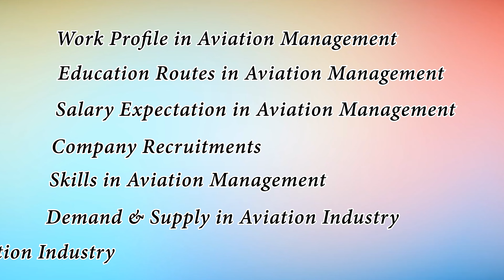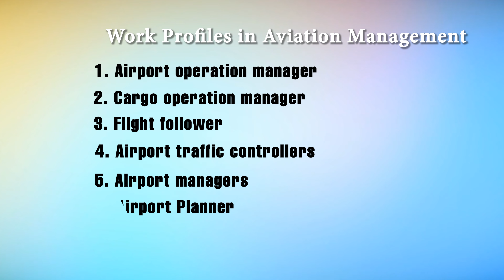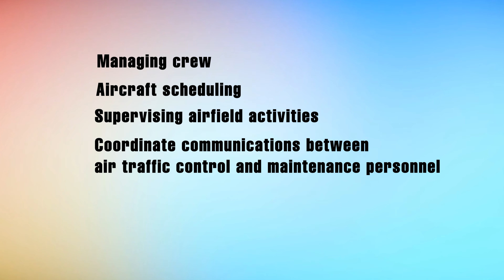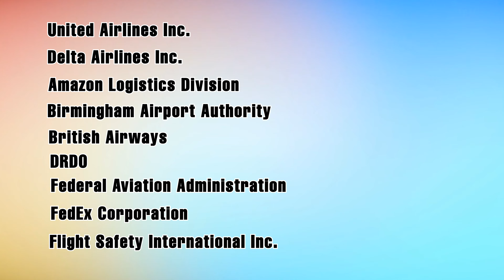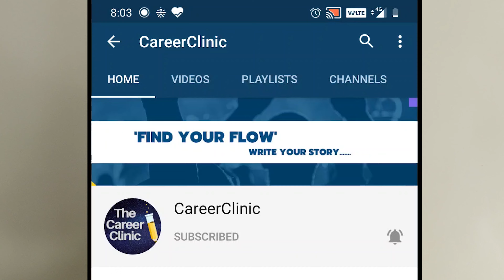Career in Aviation Management Industry || Details in Hindi Fees, Duration, Salary, Job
A career in Aviation Management
Aviation management is a rapidly growing field that requires an in-depth knowledge of aeronautical engineering and business. With the increasing popularity of air travel, aviation management is one of the best career choices for those looking to advance their careers.
Work profile in Aviation Management

The aviation industry is growing rapidly, and with that comes a need for managers in the field. Aviation management is a complex field that requires skills in many different areas. Here are some of the most common career paths in aviation management:

Air Traffic Control: Air traffic control is one of the most important jobs in aviation management. Pilots and flight attendants depend on controllers to keep them safe while flying.

Flight Attendants: Flight attendants are responsible for keeping passengers happy and comfortable during flights. They often work as part of a cabin crew team.

Pilot: A pilot is a person in charge of a plane. They are responsible for ensuring the plane arrives at its destination safely.

Airlines: Airlines are responsible for transporting passengers from one place to another. They often have their own planes and crews.

Education Routes in Aviation Management

There are many pathways to a career in aviation management. Some of the most common include:
-Bachelor's degree in business, aviation, or a related field
-Master's degree in business, aviation, or a related field
-Professional certification in aviation management
Company Recruitments in Aviation Management

Aviation management is a field that is constantly in need of skilled professionals. With new air travel restrictions and the potential for future terrorist attacks, the demand for aviation management professionals is high. Here are some tips on how to get started in this career:

1. Look for accredited programs that can provide you with the skills you need to begin your career. Accreditation ensures that the program meets industry standards and provides you with the training you need to be successful in this field.

2. Network with other aviation management professionals. Building relationships with those who can help you advance your career is essential in this field.

3. Attend industry events and learn about the latest trends in the aviation management field. This will help you stay up to date on the latest developments and find new opportunities for growth within the field.

Skills in Aviation Management
One of the most important aspects of any aviation career is managing relationships with others in the industry. Managing a team of professionals is a critical function in aviation management. Here are five skills that will help you excel in this field:

1. Communication and interpersonal skills: Effective communication is essential to any aviation management position. You must be able to effectively communicate with other workers, customers, and vendors. You also need to be able to influence and lead people in order to get them to comply with your wishes.

2. Leadership skills: As the leader of a team, you must be able to motivate and inspire your employees. You must also be able to assess the needs of your team and make sound decisions based on that information.

3. Problem-solving skills: In order to manage a complex and fast-paced industry, you will need to be able to solve problems quickly and effectively. This includes being able to identify and address issues before they become bigger problems.

4. Analytical skills: As an aviation manager, you will need to have strong analytical skills in order to understand complex data sets. This includes being able to pinpoint trends and make informed decisions based on that information.

Demand and supply in Aviation Management
In the aviation management industry, there is always a demand for qualified professionals and a supply of workers. In order to ensure that aviation management programs are able to meet the rising demand for professionals in this field, schools and employers must work together to develop and maintain a well-qualified workforce.

One way schools can help to meet the rising demand for aviation managers is by offering courses that focus on business analysis and strategic planning. These courses can help students understand how businesses function and how they can apply this knowledge to their own careers in aviation management.